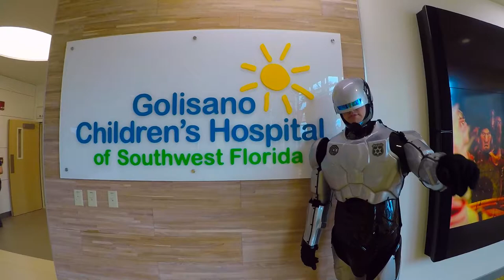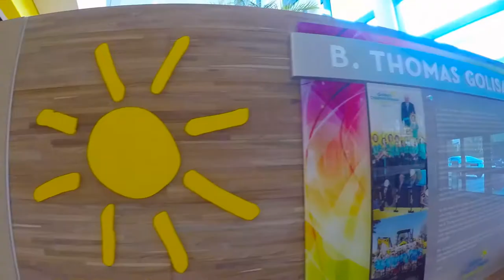Bringing Smiles at Golisano Children's Hospital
Heroes Unmasked Inc makes a special visit at the Golisano Children's Hospital of Southwest Florida.

Our Mission:
Heroes Unmasked is a nonprofit organization based in Southwest Florida. Our goal is to render aid to all children who are unwell. We are a group of individuals wearing costumes resembling childhood superheroes making appearances in hospitals and at residential homes throughout Florida. Heroes Unmasked is calling on all heroes within the community to join our alliance of fighting evil, known as ailments in children. Our commitment is to ensure every child has a brighter tomorrow.